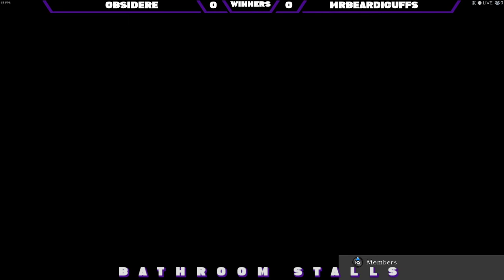Granblue: Obsidere (Lowain) VS Mrbeardicuffs (Zeta) - BSOT#2